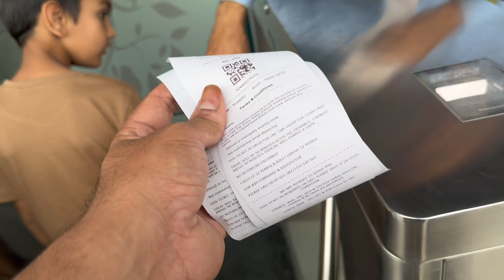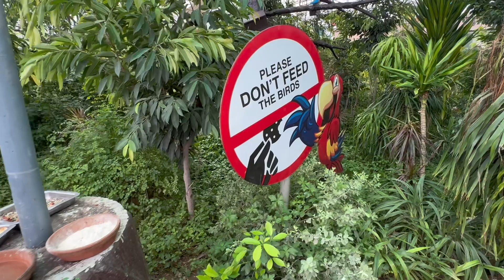Vlog # 101 - Visit To Chirpy Bird Park in Bahria Town | A Day Out In Bahria Town Karachi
a visit to chirpy park - bahria town birds park
bahria town chirpy park
visit chirpy park
birds park
chirpy birds park bahria town karachi
chirpy birds
bird park
chirpy park btk
chirpy park ali block
discover chirpy park
chirpy park review
chirpy park bahria